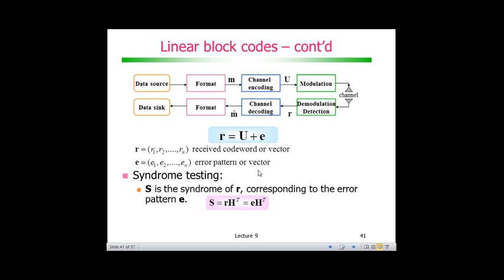Codificação de Canal com Códigos de Bloco: Decodificação e Síndrome